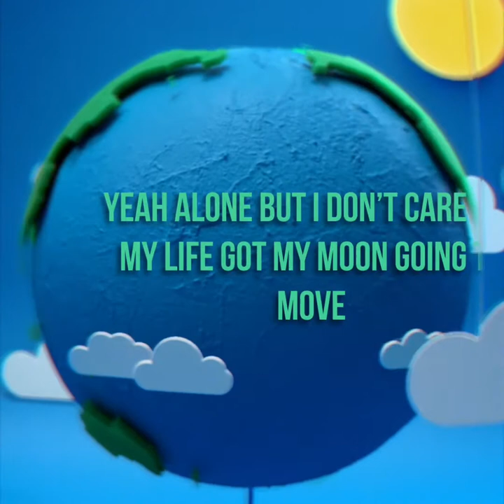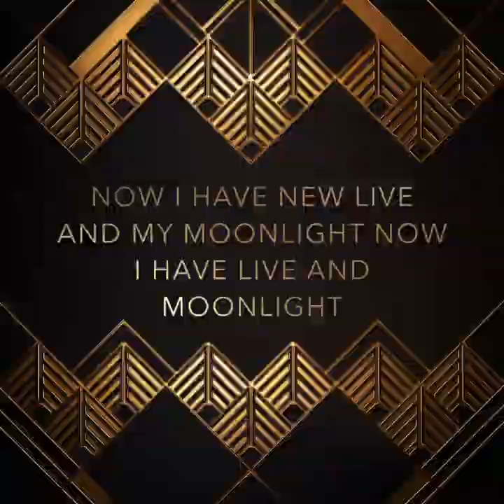By leo Zamora moonlight